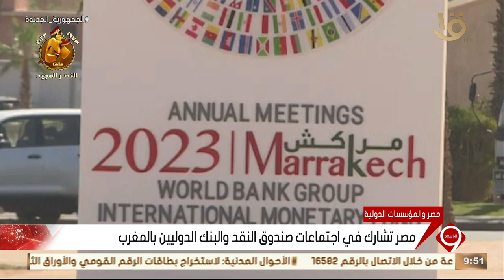أخبار الاقتصاد.. غرفة صناعة الحبوب تشيد بمبادرة الحكومة بتخفيض أسعار السلع الأساسية